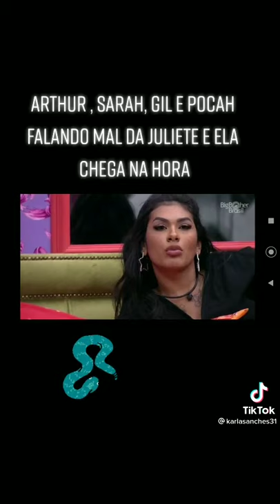Arthur, Sarah, Gil e poça falando mal da Juliette e ela chega na Hora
gente se escreva no canal para fica por dentro de tudo que acontece no big brother Brasil